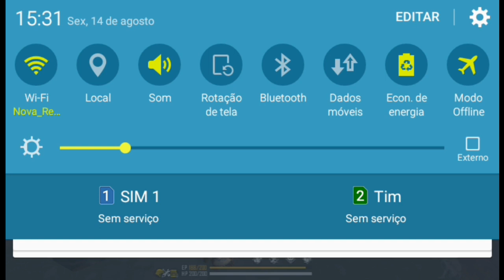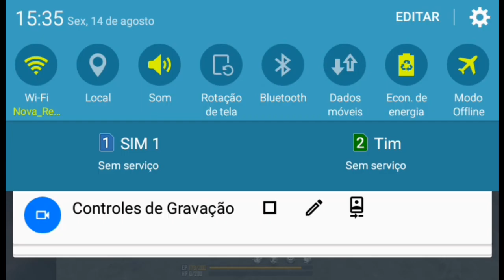NÃO E O QUE PARECE💔....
canal do inicio

SOU FELIXZZZZ POR ISSO ESTOU AQUI. NATAN *NT*